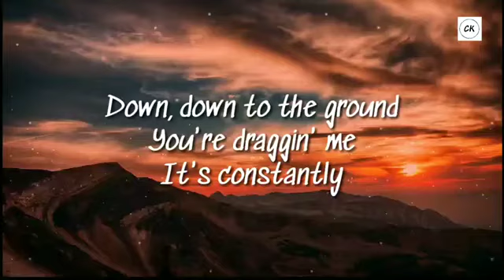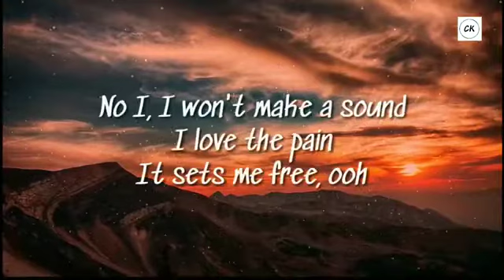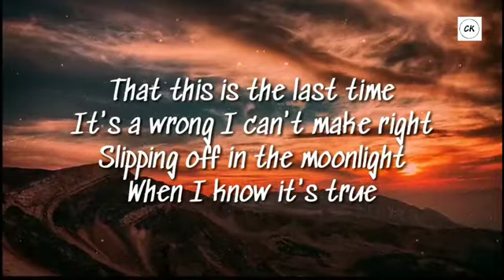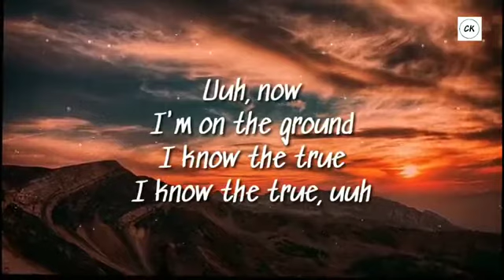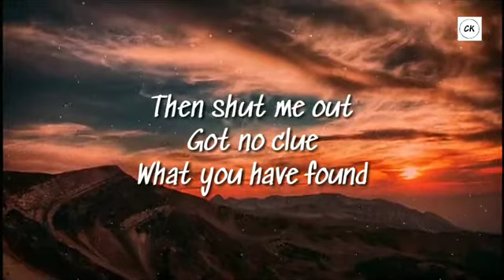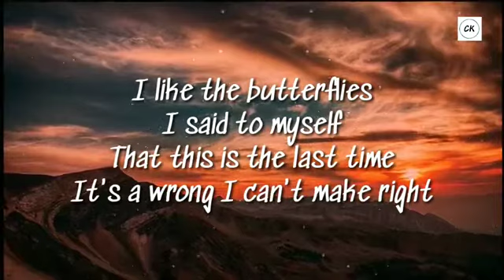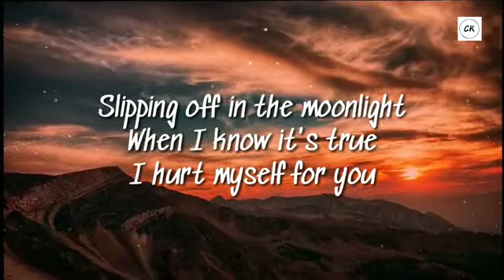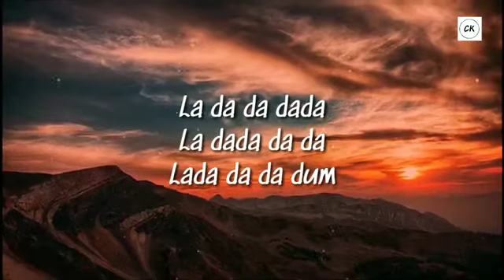Alan Walker Ft. Dua Lipa - For You